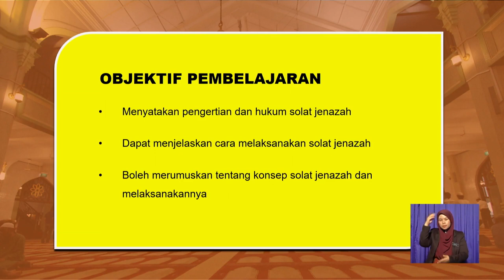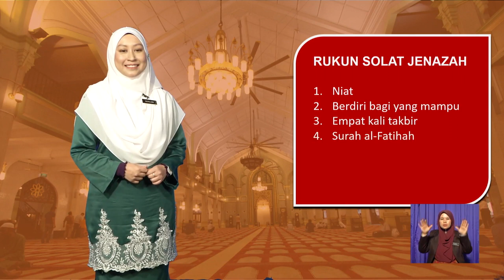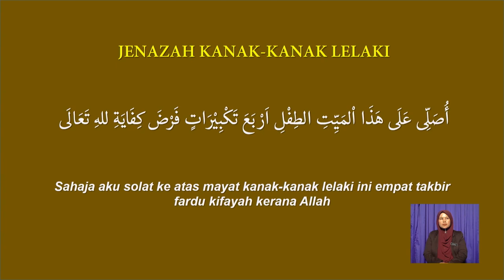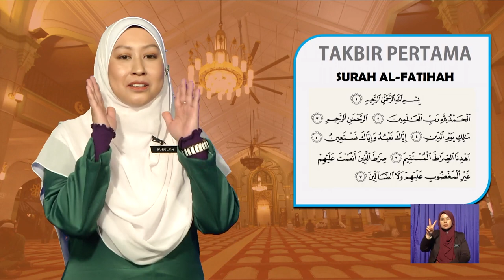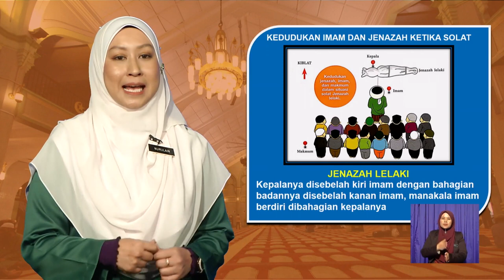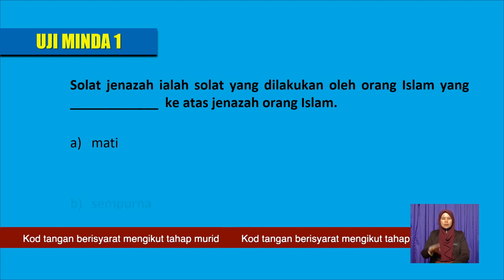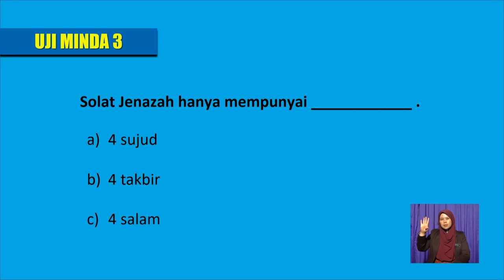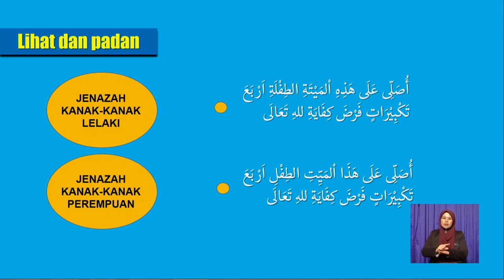Road To Success Spm 2020 Ep29 Solat Jenazah BSTP